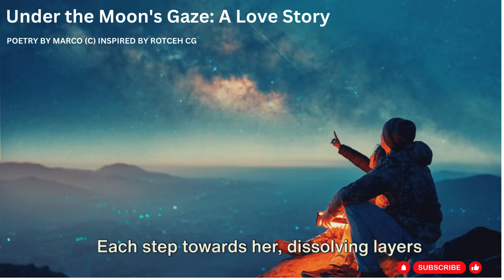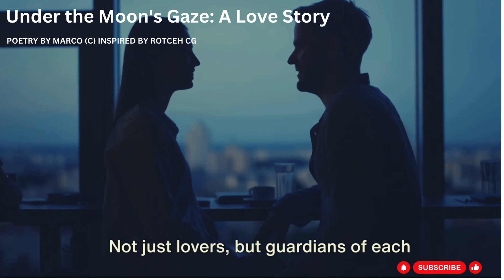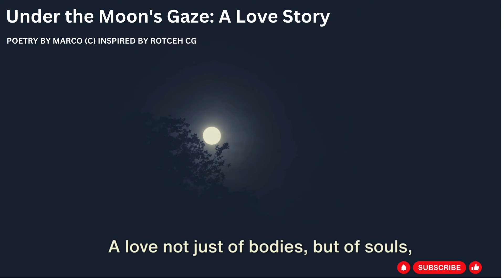Under the Moon's Gaze A Love Story || A Poetic Exploration of Two Souls || Letters of Marco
Welcome to a journey of timeless romance under the celestial watch. "Under the Moon's Gaze: A Love Story" is a poetic exploration of two souls, whose love transcends time and space, set against the backdrop of a starry night.

In this enchanting narrative, the moon and stars are not just silent witnesses but active participants in the unfolding of a love story written in the cosmos. As the poem weaves through the meeting of two destined hearts, it invites you to immerse yourself in the beauty of a connection that feels as ancient as the stars yet as fresh as a first glance.

The verses flow with the rhythm of heartbeats synchronized, capturing the essence of a love that's both soulful and profound. This poem is a celebration of love's power to find its way through lifetimes, to reunite souls that are meant to be.

Set to the hauntingly beautiful music of Scott Buckley, which elevates the experience to a whole new level, this video is not just a recital but an emotional journey. Close your eyes, listen, and let your heart wander through the moonlit paths of love and connection.